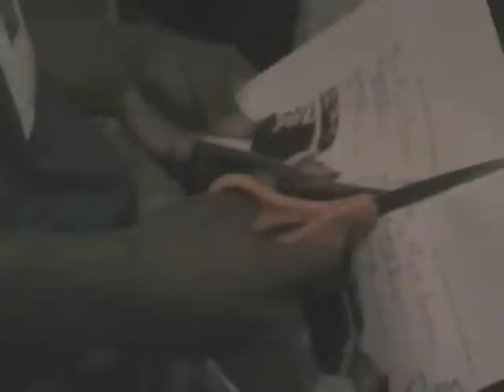Californa G'z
Bay Area, Gangsta, California, mob,